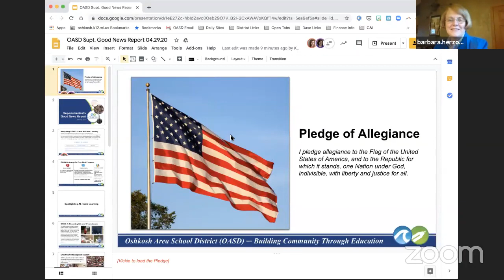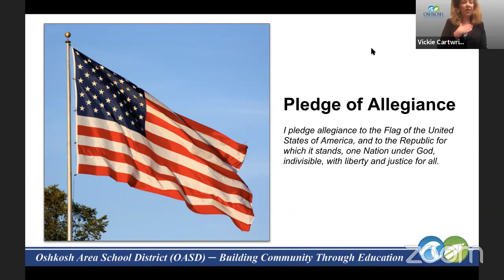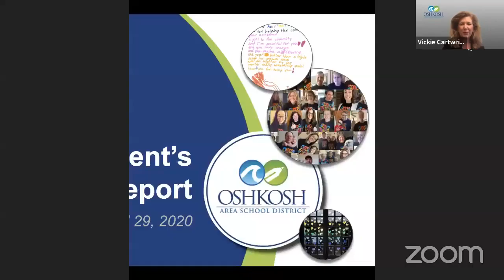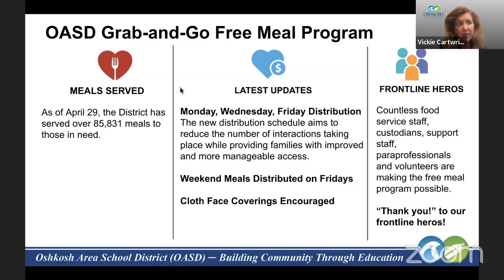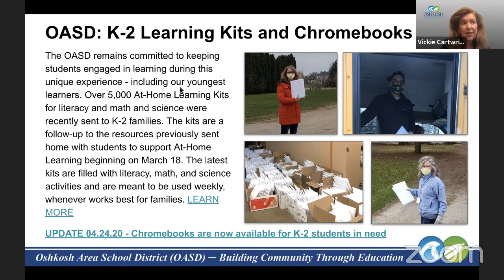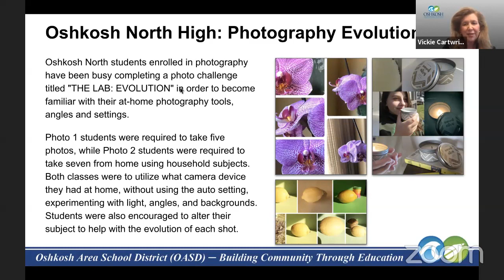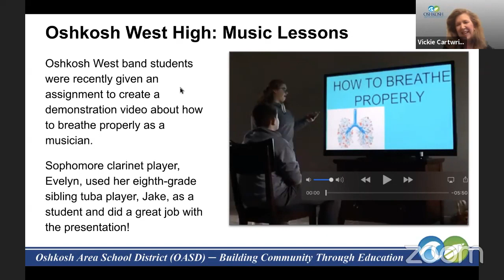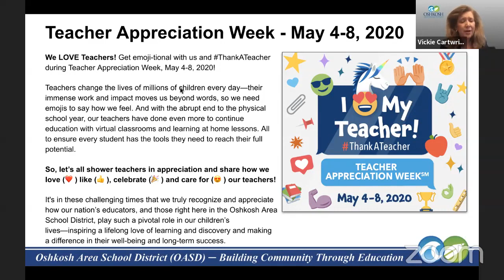Oshkosh Area Board of Education 4/29/20